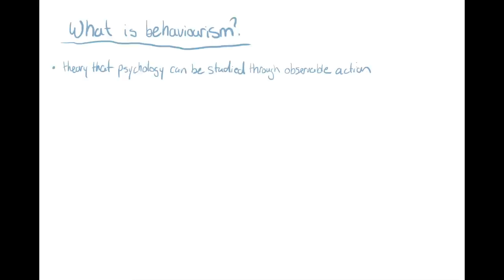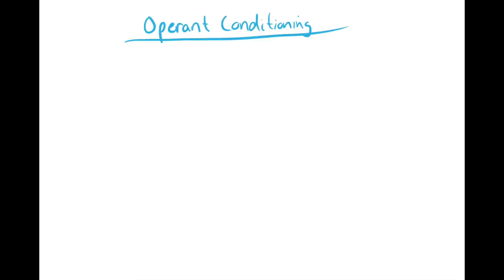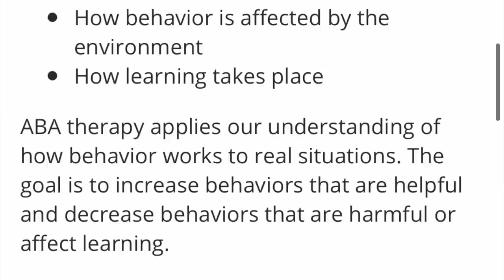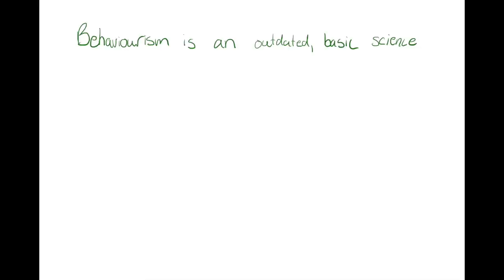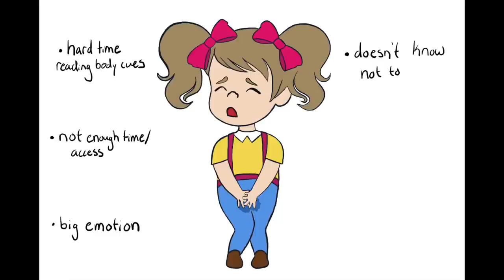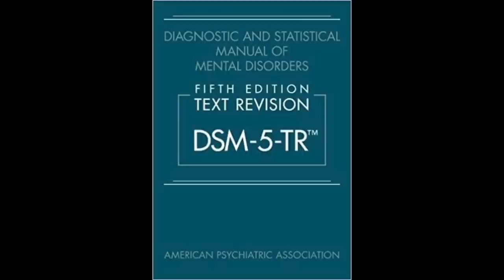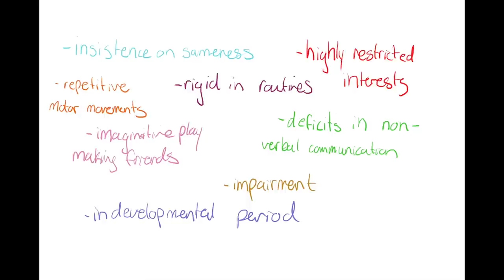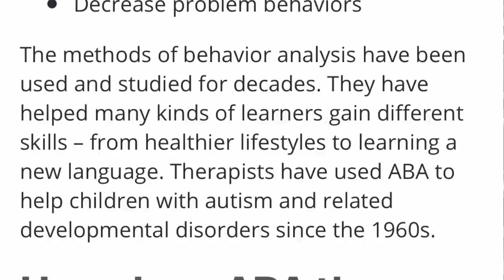A Video Essay On Why I Don't Care About Behaviourism (That No One Asked For)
Sorry for being late with this!- it turned out kinda long, and I got too excited when drawing and went into unnecessary detail lol.
also side note. I wrote a loose script beforehand and man can you TELL bc I am MASKING HERE more than I usually do in videos and its annoying as hell to watch. but. that's life. ugh

Paige Hennekam
46 Kent St W.
K9V 2Y2